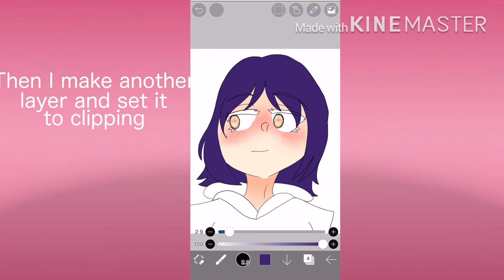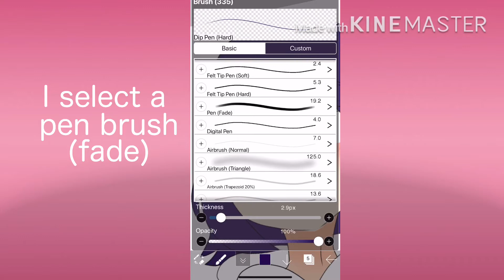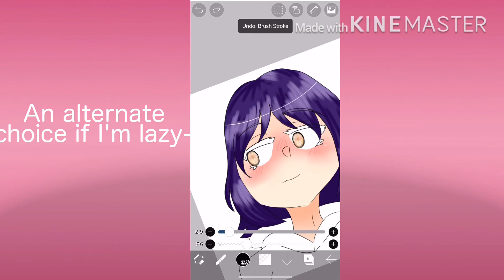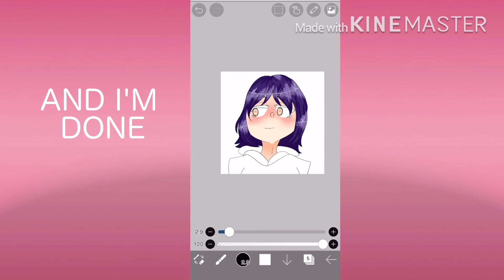How to Paint Hair on IbisPaint (Tutorial)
This is how to draw anime hair owo heehee